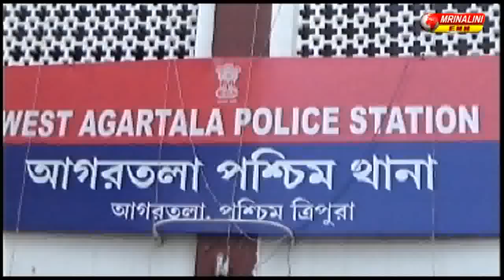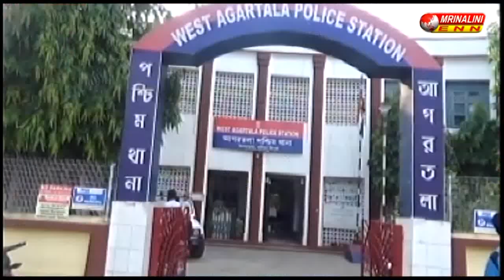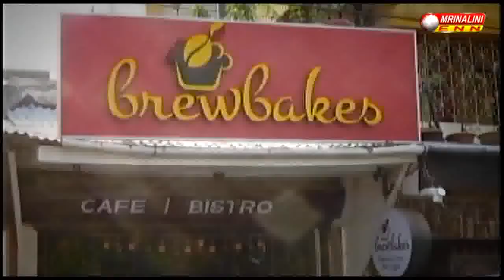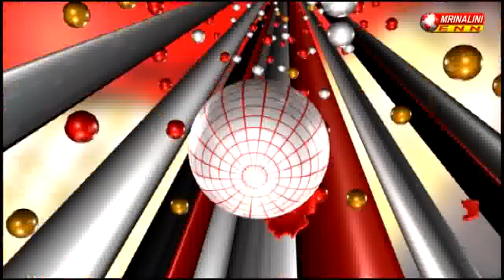TODAY NEWS 15.05.2019.....